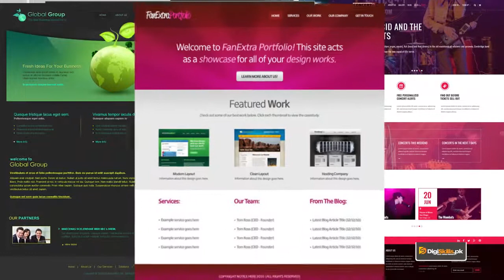Topic_55_|_Basics_of_Creating_Content_for_a_Website:_Are_single_page_websites_good_for_SEO?(720p)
Question Answering

Monday - Thursday : 09:00 - 10:00

2018, SEO Training in India, SEO training in Mumbai, SEO Training in Noida, SEO Training online, SEO Tutorial in Hindi, SEO video in Hindi.

Lecture # 001

Question Answering

Monday - Thursday : 09:00 - 10:00

Lecture # 001

Question Answering

Monday - Thursday : 09:00 - 10:00